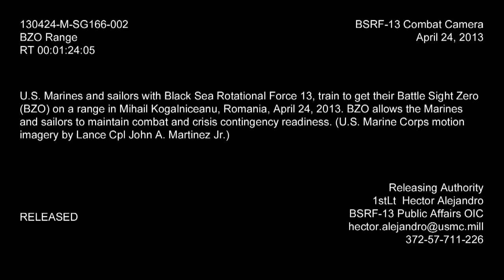U.S. Marines Train To Get Their Battle Sight Zero (BZO) On Range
U.S. Marines and sailors with Black Sea Rotational Force 13 train to get their Battle Sight Zero (BZO) on a range in Mihail Kogalniceanu, Romania, April 24, 2013. BZO allows the Marines and sailors to maintain combat and crisis contingency readiness. Video by Lance Cpl. John Martinez | Black Sea Rotational Force | Date: 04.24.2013

Factual, impartial and current. AiirSource brings you the latest insights from the United States Armed Forces.